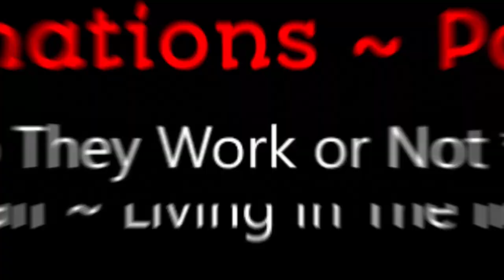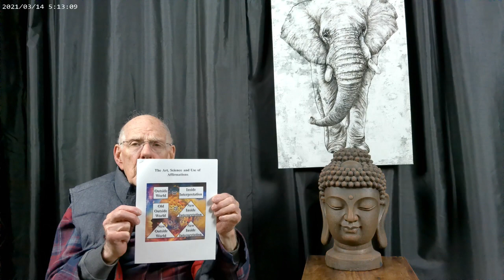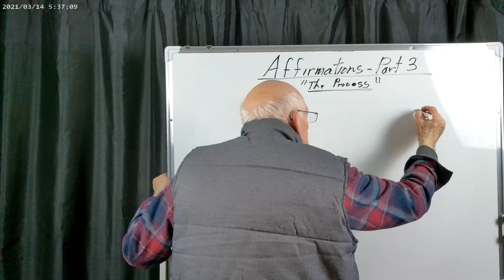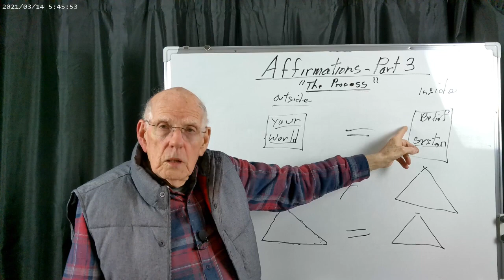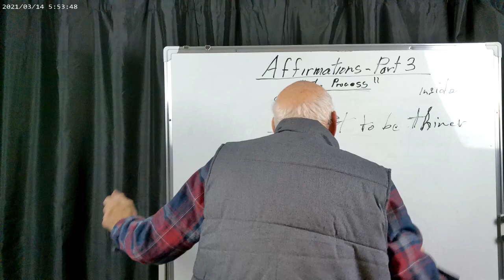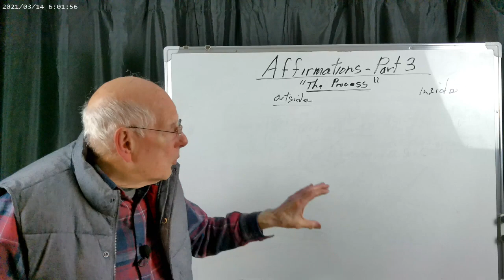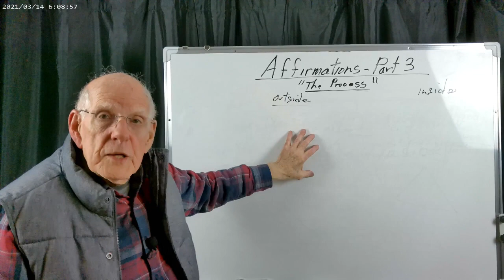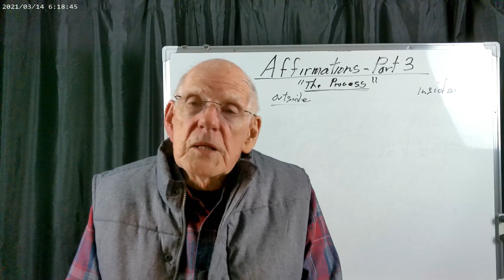70 - Affirmations ~ Part 3 of 5 -The Process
What are you affirming into your life? Affirmations are your self-statements of who you believe yourself to be. They are statements of what is true for you. Now you may have some ideas, on a conscious level, what is true about you, and you will be able to state some of them.
Can you write down one self-defeating affirmation statement you would like to change? Write it down word-for-word as you affirm it to yourself. Get it out of your head and on paper. If you can, you are ready to start working with affirmations to change your life. If you can’t, you are not self-aware enough to start the “Affirmation Process.” You will need more awareness.
If you can point at your problem, emotionally or physically, or if you can put your hand on the physical location in your body, you can heal it. Affirmations are one way to do that.
Affirmations are belief statements. Your beliefs are the programs in the subconscious mind that run your life and create your world. Beliefs are the coalescing or coming together of like memories based on past experiences. Therefore, beliefs are memories, and they determine the life you have.
The common understanding of affirmation work is that you will excite the Universe to bring you positive things by thinking positive thoughts on a consistent basis. While that is true, it is not done the way you think it is done. First, the Universe is always ready to give you what you ask for. It is not the Universe that has a problem. Everything is there waiting for you to ask. Therefore, what you are getting right now from the Universe is what you have been asking for and receiving.
The Universe does not judge. If you ask for a sh*t life, that’s what you get. How are you asking for what you are getting? By what you are affirming your life is. What are your affirmations? Your beliefs about yourself. What are beliefs? Memories of the residue of past interpretations of experiences. Where are they stored? In the subconscious mind, they are the programs that run your life.
I am sorry to be the messenger of negative tidings; the truth must come out. The Universe is not bringing you anything that isn’t already here for you to have. It is you that must change, not the Universe. Affirmations are to excite you to change, not the Universe. What are you trying to change? Your internal negative programming.
When you change your negative beliefs, which are memories from the past, a portal will open to the Universe, and what was always there to have will now be available to have. This is not because the Universe changed but because you changed.
Change and heal your negative past affirmations, and you bring a new and brighter world into focus in the present-now moment.